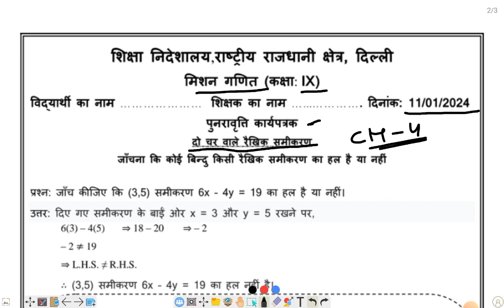CLASS 9 MATHS: MISSION MATHEMATICS: REVISION WORKSHEET ON 11-01-24/CHAPTER 4